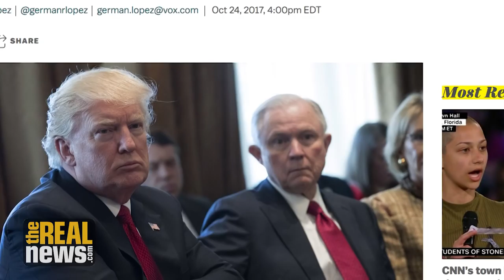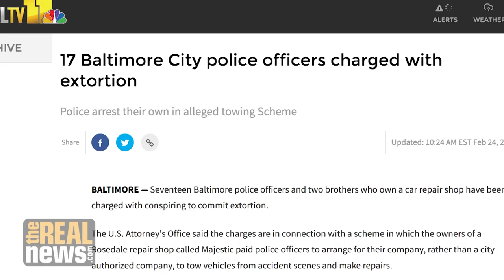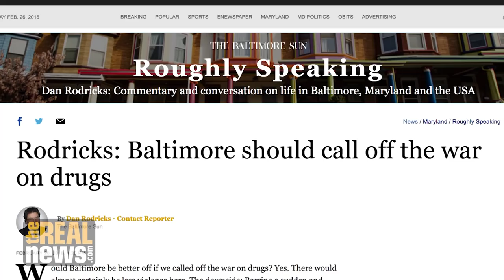Feds Defend Drug War Despite Massive Drug-Fueled Police Corruption Scandal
In a TRNN virtual debate, Ret. Major Neill Franklin responds to Acting U.S. Attorney for Maryland Stephen M. Schenning's defense of the drug war